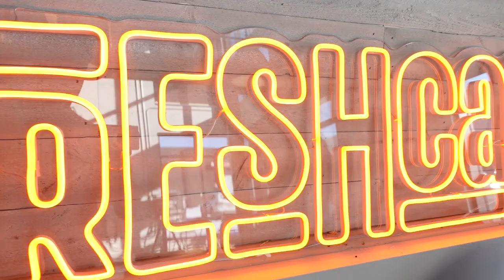Which Medicinal Mushrooms Synergize Together? (Mushroom Coffee Episode #2)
Everyone has different routines and activities that mushrooms can help to optimize.  In this episode of Mushroom Coffee, Tony & Tegan chat about how to "stack" mushrooms based on their unique characteristics and the different usage protocols we can use to get the most out of mushrooms.

0:00 - Intro
2:38 What is Stacking?
3:44 - Lion's Mane Mushroom Characteristics
4:46 - Turkey Tail Characteristics
5:15 - Reishi Characteristics
5:56 - Cordyceps Characteristics
6:54 - Chaga Characteristics
7:32 - Maitake Characteristics
8:24 - Honorable Mention: Tremella
8:56 - Summary
9:57 - Timing & When to Take Mushrooms
13:00 - Cycling Mushrooms
14:25 - Tony & Tegan's Current Stacking Protocol
14:50 - Should You Take Mushrooms with Food or without Food?
15:54 - The Most Common Mushroom Stacks
19:00 - What is an Adaptogen?
21:02 - Dosage
22:19 - Tony's Favorite Stack
23:12 - Alternate Supplement Stacks
24:50 - Tegan's Favorite Stack
25:40 - Thanks for Watching and Listening!